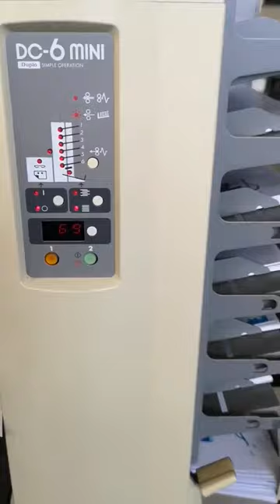Duplo DC 6 mini collator